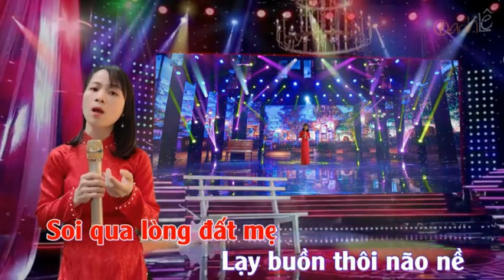Ngày Xưa Anh Nói - HOÀNG VĂN & OANH LÊ